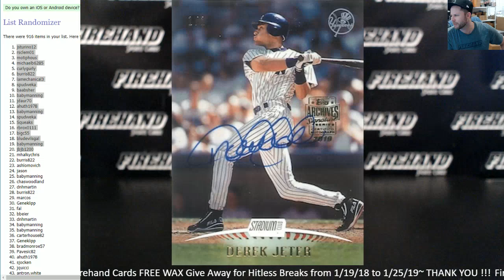Firehand Cards FREE WAX Give Away for Hitless Breaks from 1/19/18 to 1/12519~ THANK YOU !!!